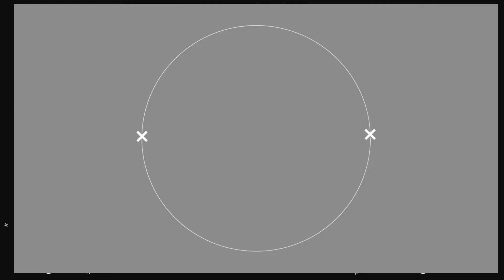Beyblade G-Revolution GBA - final season of the Original anime series of Beyblade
GBA Rom - Download Beyblade G-Revolution GBA - Gameplay and Download Free

Beyblade: G-Revolution is the third and final season of the Original anime series of Beyblade. It was later followed by Beyblade: Metal Fusion, after a long absence.

This season introduces the Engine Gear tops, with debut of Hard Metal System tops in the BEGA arc. Also in this season, instead of the bit-beasts coming out of the Beyblade in a flash of light, they are always seen in special attacks used by the tops.

G-Revolution took a different direction to V-Force before it and returned to focusing on Beyblade tournaments, the change of direction was owed to the Director of Season 1 returning to direct G-Revolution. It had more manga tie-in content such as the introduction of Hiro Granger and Daichi Sumeragi and more closely followed the manga itself, including adding content later on such as the BEGA series when it had yet to appear in the manga itself.

✅Donate me for Support pokemoner.com so that we can translate more games, maintenance of the server file storage

nintenydotcom
pokemoner
pokemonerdotcom